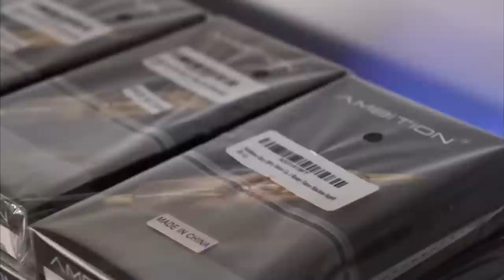🔸FULL PEC PLUS SHOULDER TATTOO! by @mr.reyesink tattoo tutorial